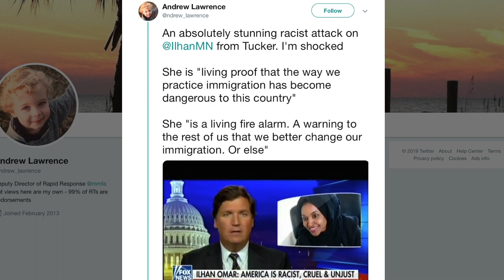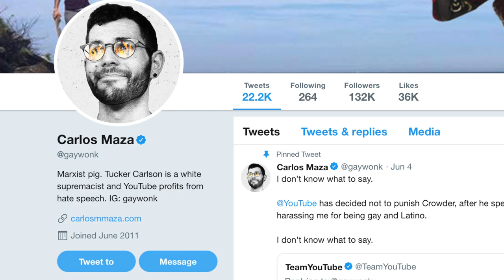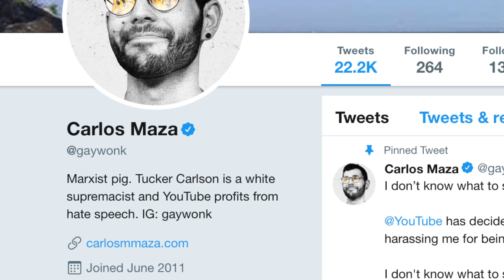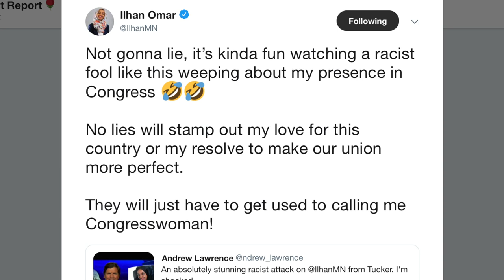White Supremacist Tucker Carlson Goes on Racist Rant Against Ilhan Omar